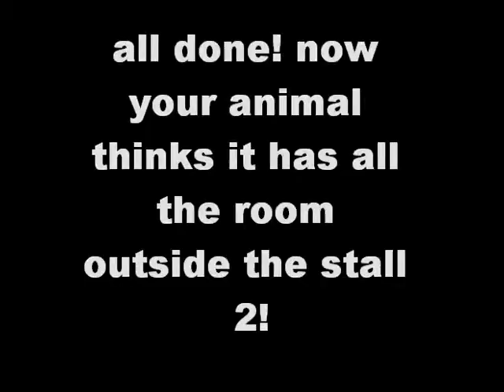zt2 how do make a stall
sick of makeing huge stalls? here is a way to cheat your horse